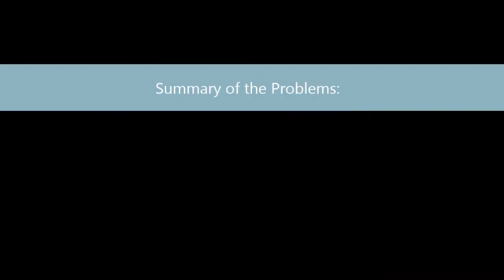Gray Wolves are Endangered